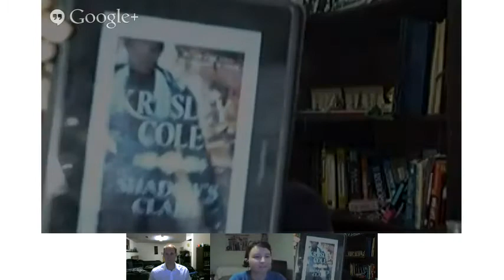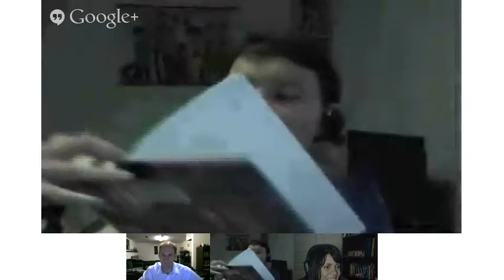Beaver Dreams #06: Poison Princess (Kresley Cole month!)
Wherein we read Poison Princess by Kresley Cole.
(And Shadow's Claim by Kresley Cole.)

Thank you to my fantastic hosts Alex and Nancy-Elizabeth.